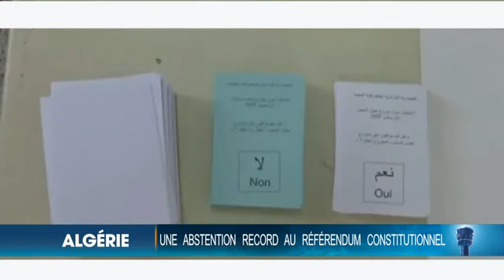Le Flash de RTI 1 du 02 novembre 2020 par Juliette Weah